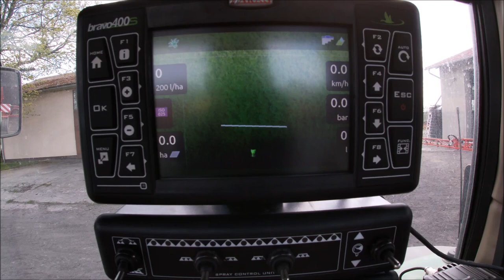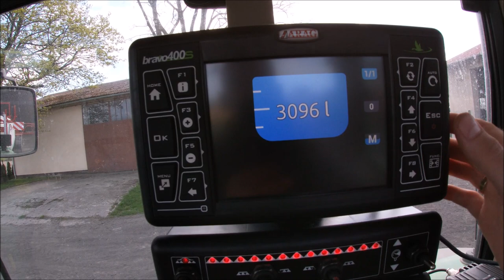VLOG #5 NOWY NABYTEK opryskiwacz BURY